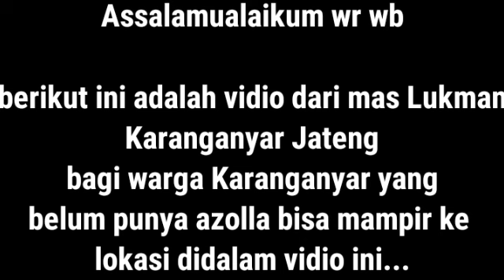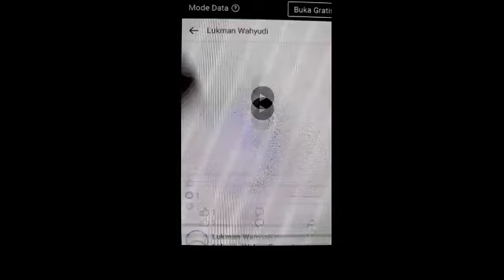INILAH LOKASINYA!!! AZOLLA KARANGANYAR JATENG